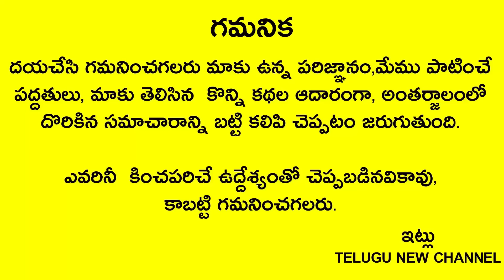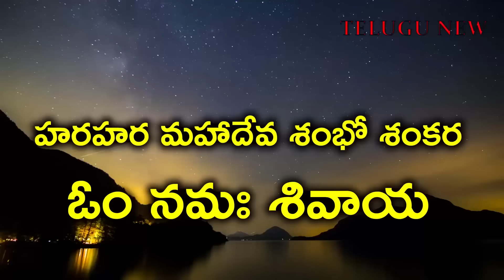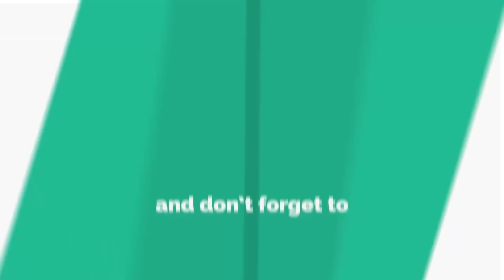ఈరోజు సాయంత్రం 365వత్తులు వెలిగించేటపుడు ఈ పొరపాట్లు చెయ్యకండి మహాపాపం!99%మందికి తెలియదుkartikamasa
Telugu New channel
Telugu New

ఈరోజు సాయంత్రం 365వత్తులు వెలిగించేటపుడు ఈ పొరపాట్లు చెయ్యకండి మహాపాపం!99%మందికి తెలియదు